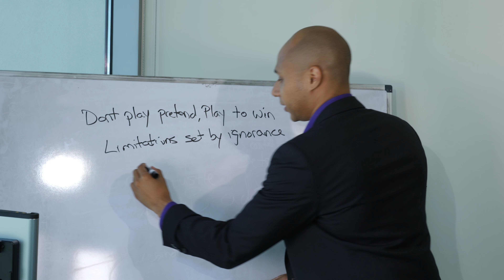The Benji Bruce Story - Inspiring Struggle From Mentalist To Full-Blown Businessman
Restaurant to restaurant, nobody was interested

Restaurants let me go at the same time

Cold called, nobody was interested

Finally someone called but I lost the gig b/c another guy was cheaper

Every day I was uncertain of what to do to get hired

What am I doing wrong?

You see everyone else being successful and you’re wondering ‘why not me’ ‘what’s wrong with me’

Fortune 500 companies hired me and paid 10-20-30,000 to bring me out

People started asking me about my marketing
-I know what it feels like to want to get something out to the world but not know how

I started an online business but nobody bought products, product launches didn’t work, my website got erased. Everything kept going wrong

But I was prepared because of my entertainment business

The failures don’t stop, the failures just change. It’s going to keep happening

Then I hit $1,000, $5,000 a month, $10,000 $20,000 a month and $100,000 a month.

I realized...

Iterate your way to success

It’s going to take longer than you could’ve imagined.
It’s going to be harder than you ever thought possible.
So you have to commit.
When you dabble, you struggle.
When you commit, you say ‘come hell or high water I’m going to figure it out.’  … no excuses, figure it out

The world is going to test you. You say you want it, the world is going to say ‘lets see about that’

The dream is free. The reality is what you pay for. The reality is expensive. It’s going to take everything from you.

It’s going to be hard. You can’t stop.

Dreaming goes a long way, but practicality gets you to the end

And when people say wow you finally made it. You just smile and think “I’m just getting started”